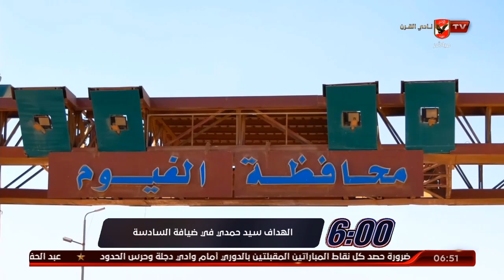الحلقة الكاملة | السادسة مع أحمد سمير وسارة محسن | 1-9-2020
ضيف الحلقة
السيد حمدي ـ لاعب الأهلي ومنتخب مصر السابق